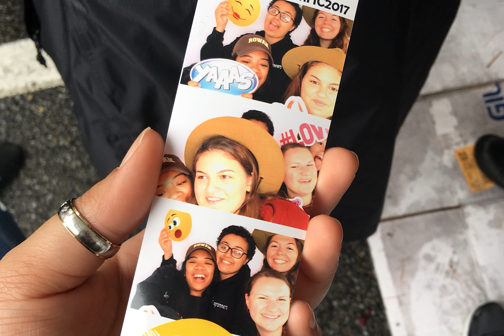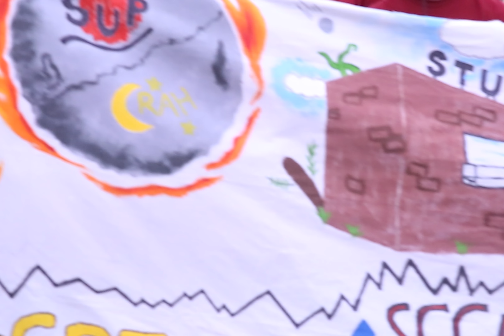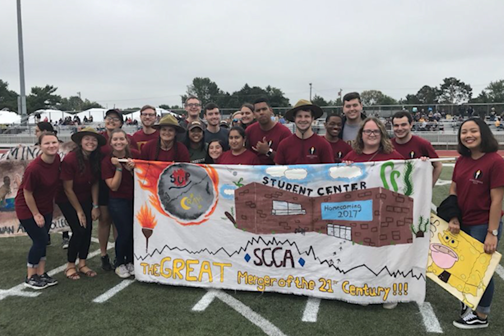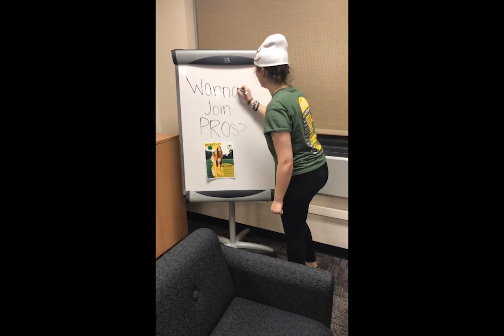SUP Winter Banquet 2017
On Friday, December 8th - the Student University Programmers celebrated a successful fall 2017 semester filled with lots of great events, dedicated committee members, laughter, and so much more!